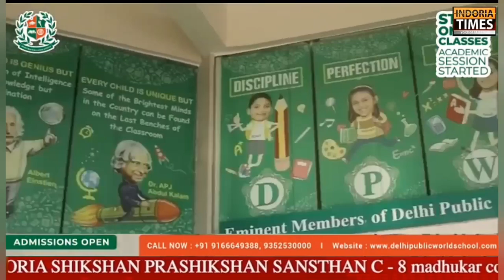NEWS TODAY / INDORIA TIMES